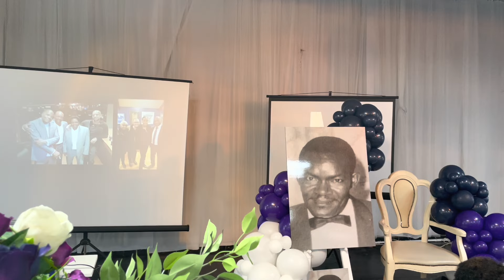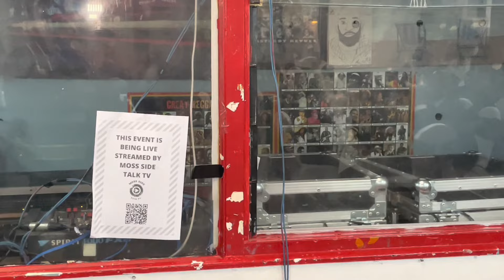CELEBRATING THE LIFE OF MR ROY MARTIN